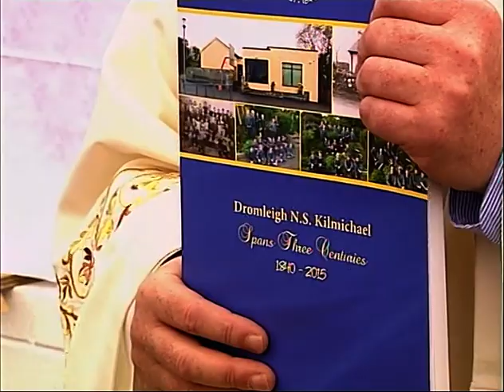Dromleigh N.S. 1840-2015. 175th Anniversary 13-6-2015. LTV